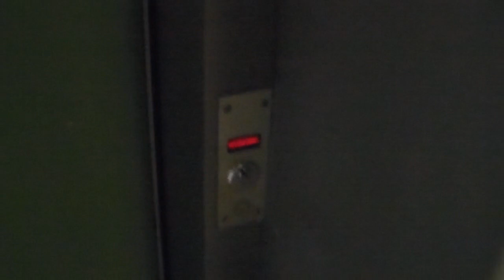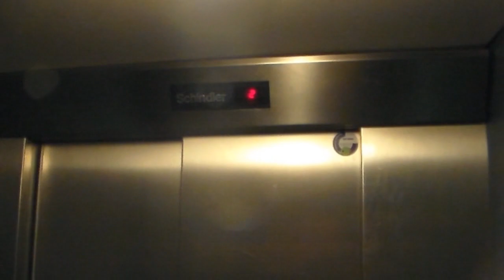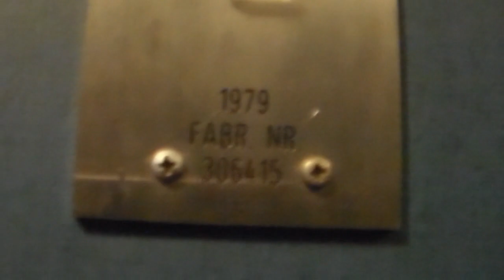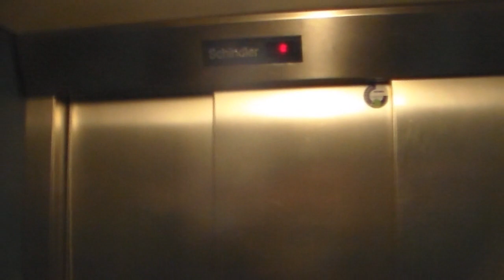1979 locked off Schindler elevator at DJH youth hostel Wittdün Amrum, Germany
PostTower's locked off elevator adventures are back with an original 1979 hydraulic Schindler elevator - epic motor sound included! This elevator is locked off to prevent children from riding it. You need a key to call it and to unlock the floorbuttons (COP)

Location name: DJH Jugendherberge Wittdün auf Amrum